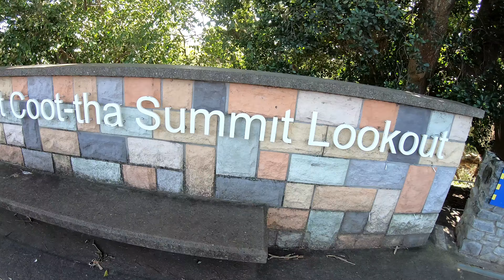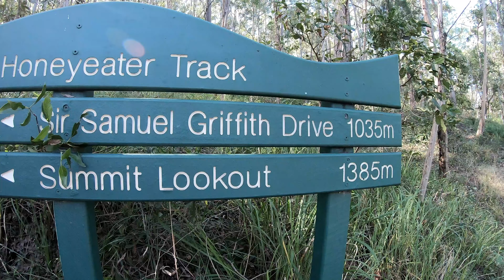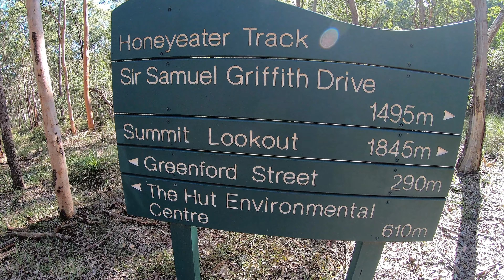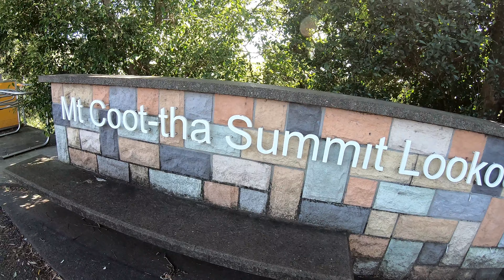The Mt Coot-tha Forest Walk-Brisbane, AUSTRALIA 2022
It's a beautiful winter day here in Brisbane, Queensland so we are inviting you to join us on the Mt Coot-tha forest walk all the way to the Summit Lookout.

Thank You for your support….and as an appreciation please find some freebies below from me :)

Interested in Crypto Currency trading?
Here is a link to one of Australia’s most trusted and Lowest fees trading platform.
Click on the link to sign up and start making a profit on your investment!!